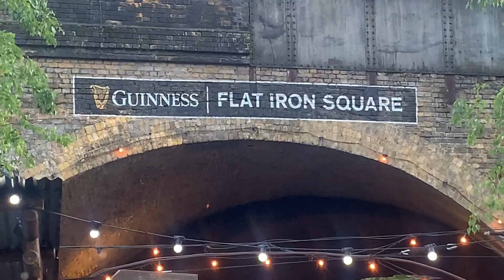May 15, 2019